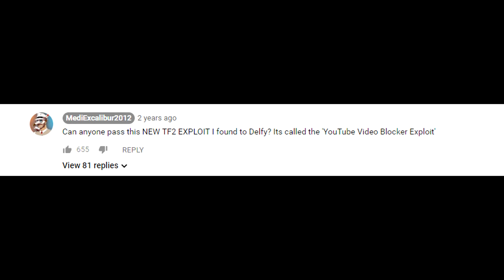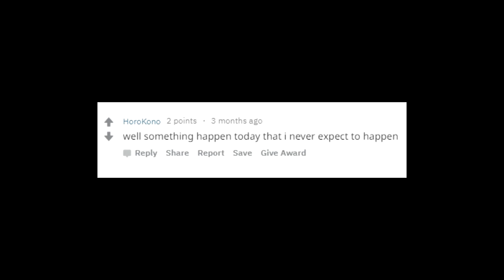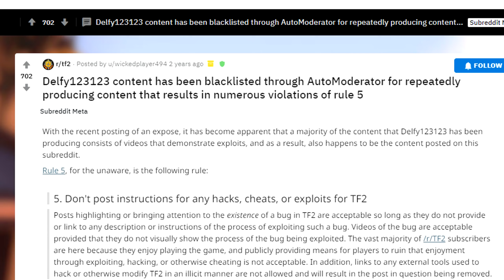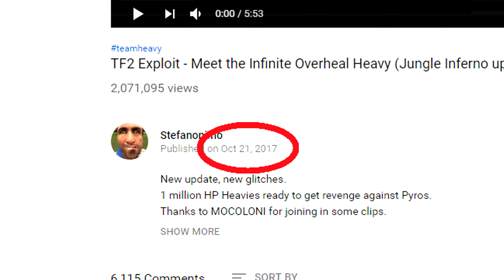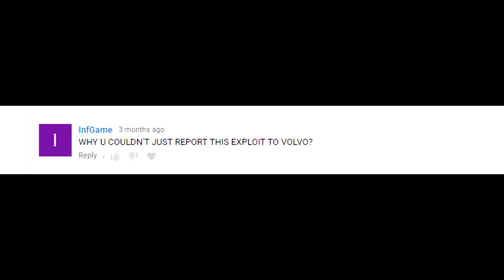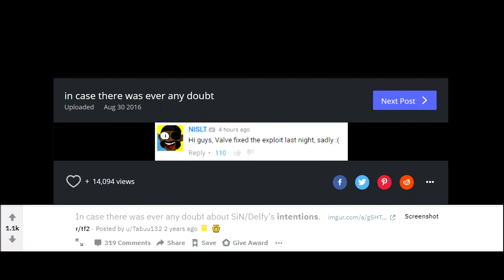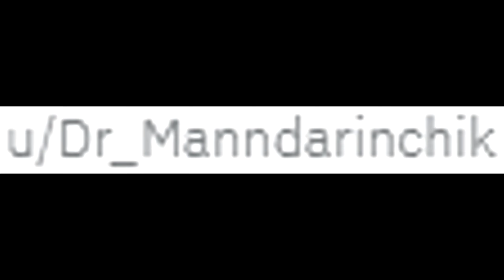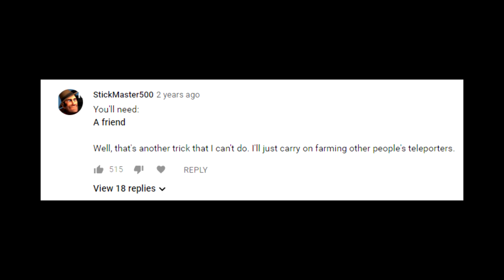Delfy. PSA. Exploits. (TF2)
f.e.a.r. intro theme;

Special thanks to:
Ninja Cookie for awesome Thumbnail :)
Mac for awesome intro :)
Ninja Cookie for awesome outro :)
FlameTornado for awesome text editing and voice acting :)
YOU for waiting and understanding :)